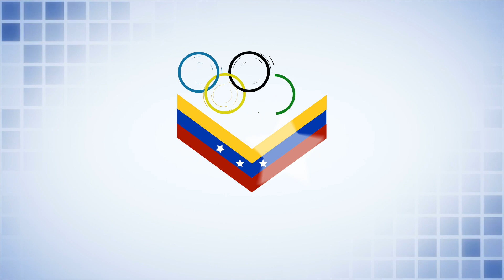Mensaje Flor Isava Fonseca a Luisa Benítez COI - COV- AIBA